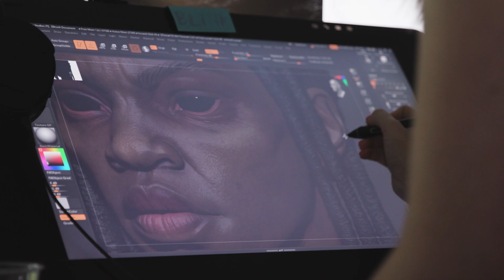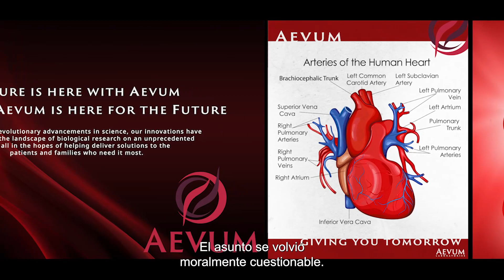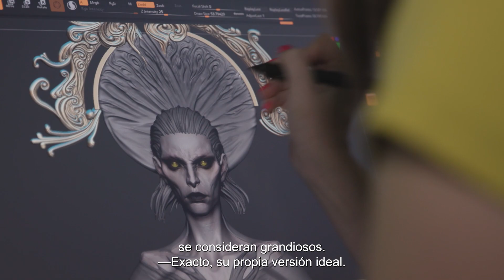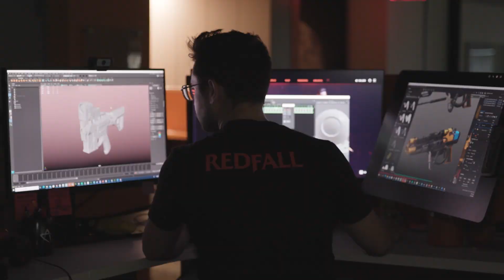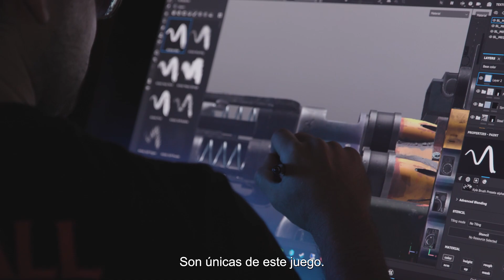Redfall - Dándole vida a Redfall | Platicando con el equipo de Arkane Austin.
En la mesa redonda de “Bringing Redfall to Life” (Dándole vida a Redfall) del pasado evento de QuakeCon 2022, el equipo de Arkane Austin nos platicó una perspectiva privilegiada de su mayor juego hasta la fecha: desde la creación de sus vampiros monstruosos y sus inverosímiles héroes hasta cómo llenaron la isla con misterio e historia.

Redfall llegará en exclusiva a Xbox Series X|S y PC en 2023. Jueguen desde el primer día con Game Pass.

PENDIENTE DE CLASIFICACIÓN POR EDADES. Puede incluir contenido inapropiado para menores. Para más información sobre la clasificación por edades, visitad